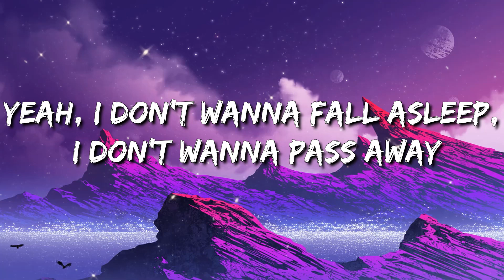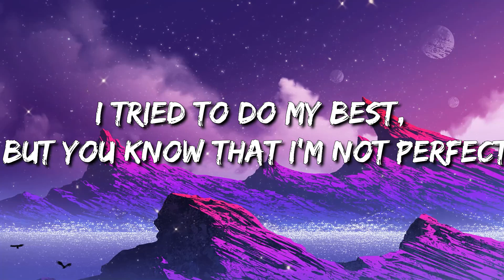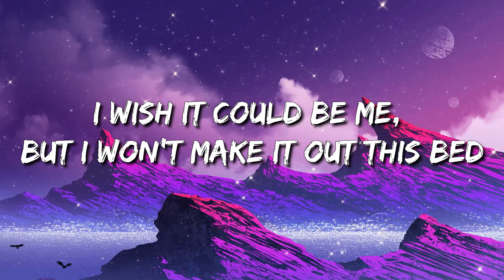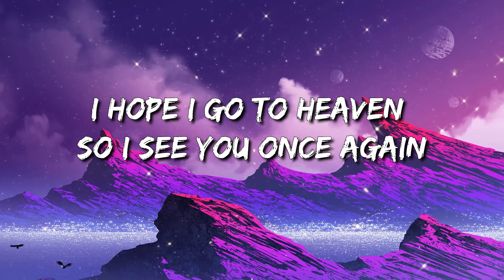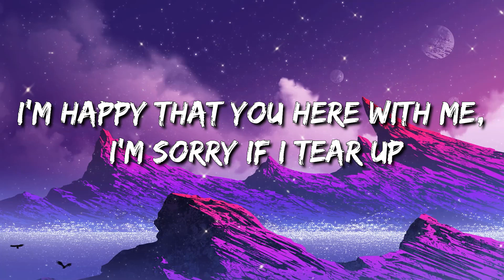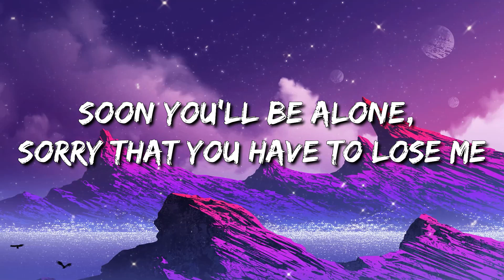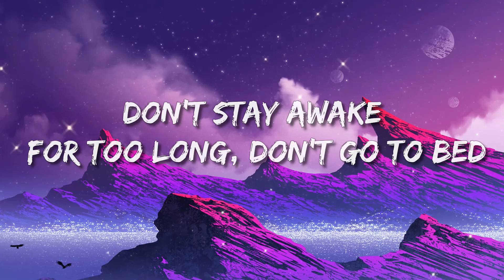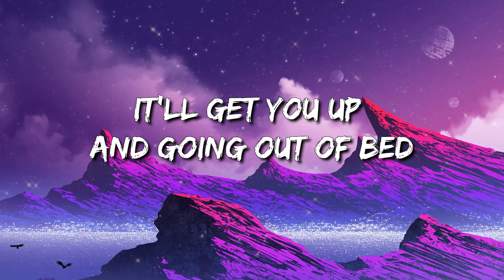Powfu - Death Bed (Lyrics)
And sneak out through your kitchen at exactly 1:03